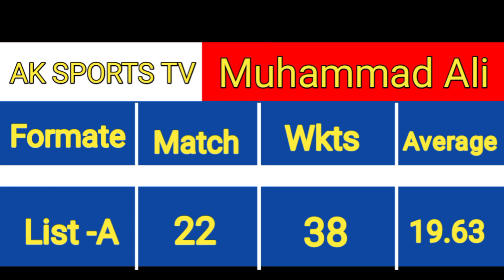who is pak new fast bowler muhammad Ali || fast bowler Muhammad Ali bowling stats || AK Sports TV